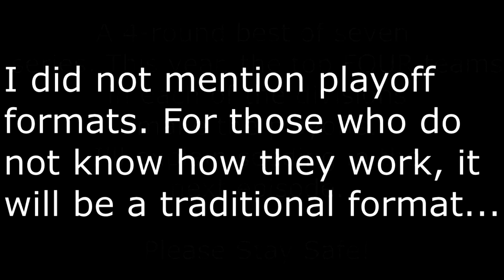QUACKAST INTRO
The debut of QUACKAST

QUACKAST is a new series I have made that will show you videos from a Ducks fan containing his reactions, opinions, thoughts, and takeaways from that game.

Anaheim Ducks Goal Horn / song:

“Anaheim Ducks Horn Ringtone by DucksSTLKingsNHL - f3 - Free on ZEDGE™.” Ringtone by DucksSTLKingsNHL - f3 - Free on ZEDGE™,

Division Realignment:

NHL.com. “Coyotes to Move to Central Division in 2021-22.” NHL.com, NHL.com, 4 Dec. 2018,